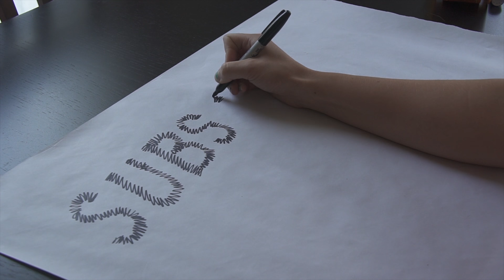How to Fly in the Winter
SO MANY THINGS IN THE DESCRIPTION CHECK IT OUT NOW!
My radio:
Futaba 18SZ //
My Bag:
Big Main Vlogging Camera: Sony A6500 //
Big Main Vlogging Camera Wide Lens: Sony 18-55 //
Big Main Vlogging Camera Long Lens: Sony 55-210 //
High Speed Camera: Sony S8+ //
Gimbal for S8+: DJI Osmo //
Tripod: Dolica Proline //